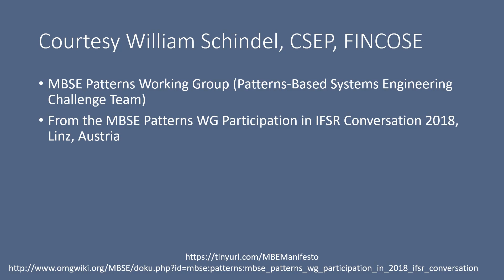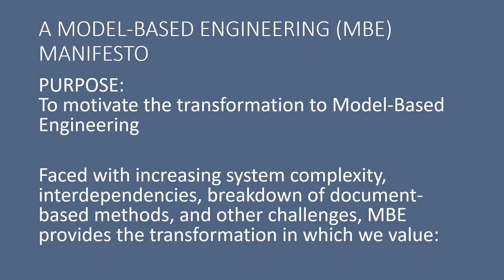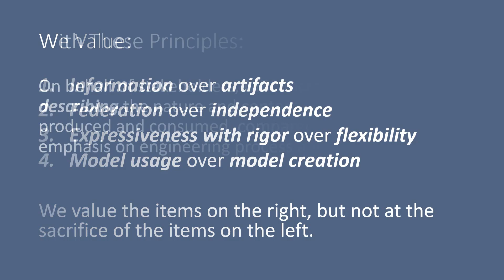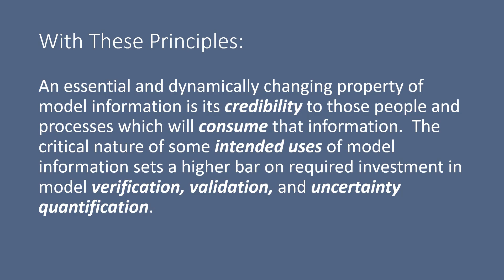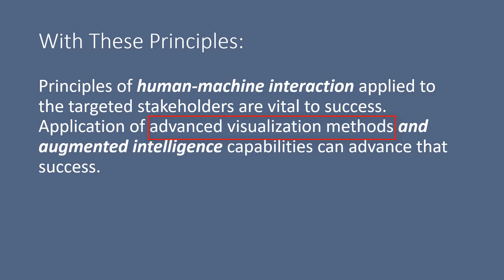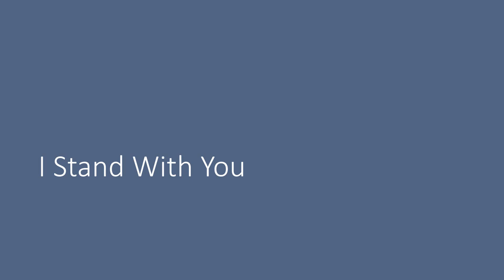The Model-Based Engineering Manifesto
SAG discusses a recently-published manifesto for model-based engineering.